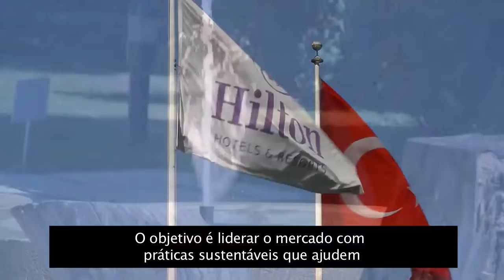Uma Solução Cinco Estrelas para Conservar Água - Hitachi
O Hilton Instanbul não é apenas o primeiro hotel cinco estrelas da Turquia. Ele faz parte do negócio de hospitalidade global que tem a sustentabilidade como prioridade. Devido ao crescimento populacional e da urbanização, a demanda por água e seu custo em Istambul aumentam constantemente. O Hilton procurou a Hitachi por uma solução que permita a reutilização e a conservação da água através de tecnologias inovadoras.